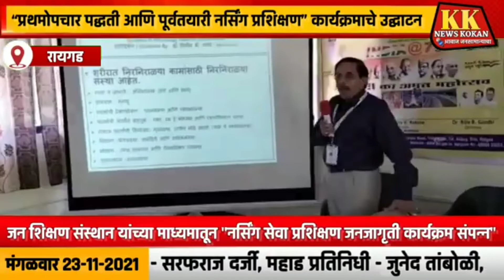Nursing Assistant Training Awareness Program of C.S.R. JNPT Mumbai and Jan Shikshan Sansthan Raigad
*"Nursing Assistant Training Awareness Program" done through C.S.R.  JNPT Mumbai and Jan Shikshan Sansthan Raigad*
Inauguration of the program "Workshop on First-Aid Methods & Preparatory Nursing Training"

    CSR-JNPT-Mumbai For the beneficiaries of Nursing Assistant training in Raigad district under the scheme of Jan Shikshan Sansthan Raigad in Raigad district through the Ministry of Skill Development and Entrepreneurship, Government of India. The inauguration of the two-day Skill Development and Capacity Building Training Workshop and Nursing Assistant Training Awareness Program was held on 23rd November 2021 at Sahan-Alibag with financial support of CSR-JNPT-Mumbai.
     On the Occasion of the inauguration of this program, CSR JNPT - Mumbai's Shri. Jalandhar Satpute (JNPT CSR Advisor), Dr. Medha Somaiya (Founder Chairperson of Jan Shikshan Sansthan Raigad), Chairman Dr. Nitin Gandhi, Adv. Nila Tulpule, Shri. Bhagwan Naik (Board Member), Dr. Vinayak Patil, Dr. Rajaram Hulwan, Shri. Sanjay Raut and Shri. Vijay Kokane (Director) Was Present